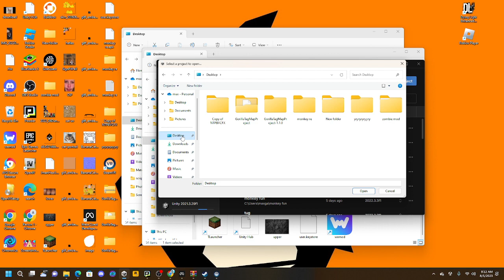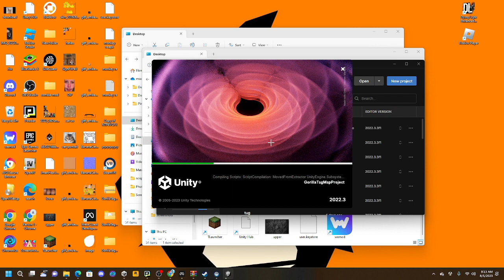how to get a copy of gorilla tag